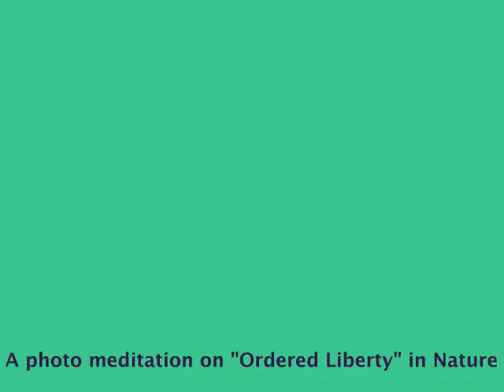A Photo Meditation on "Ordered Liberty" in Nature